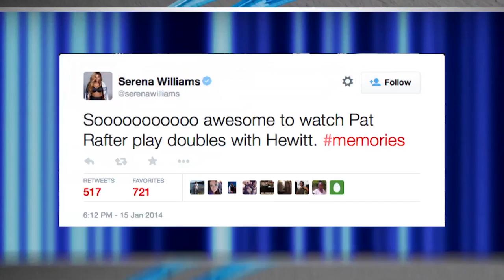Pat Rafter wears a tie! - Newcombe Medal 2014 highlights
Davis Cup captain Pat Rafter joined the desk, his legs weren't on display, but Judy Murray fancies them.